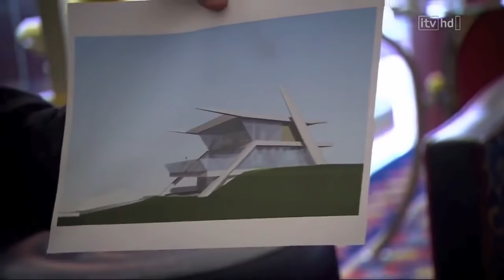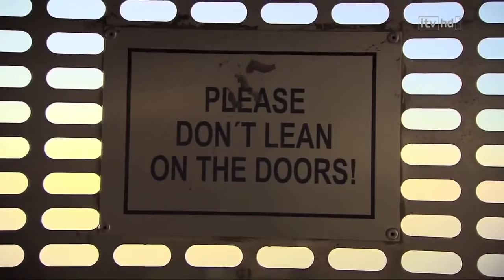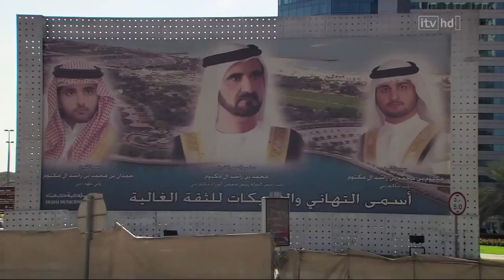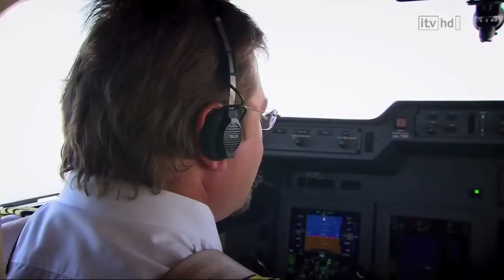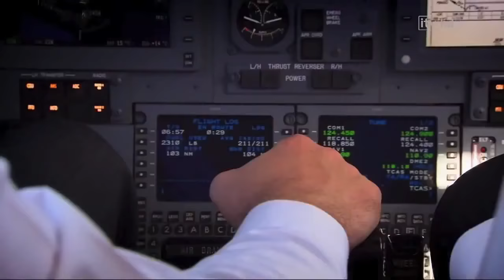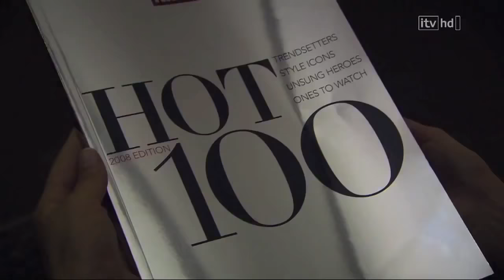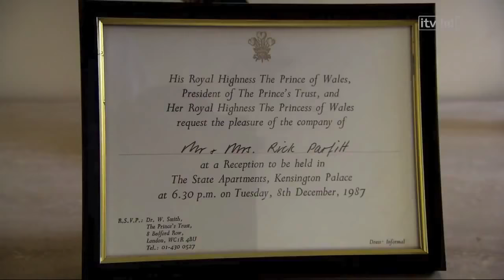The Lavish Lifestyle of Dubai Billionaires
Explore the lavish lifestyle of Dubai billionaires and get an inside look at the luxurious real estate in the city of gold. Travel to the most luxurious homes and see how the elite live in Dubai.
The Eccentric lives of The Ultra Rich in Dubai, Form Their Homes, Toys and Crazy Life style, watch to see what you are missing out on.